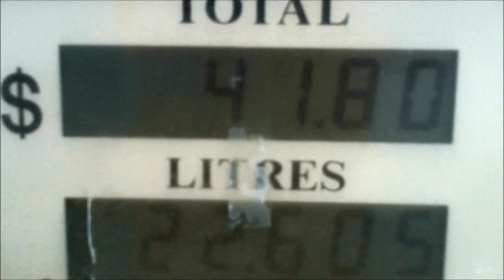Roadtrip on the Alaska Highway!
Video from my drive down through Canada to California from Alaska in the middle of winter!